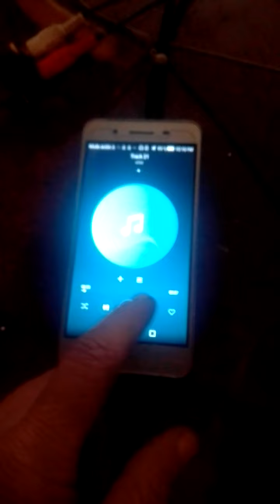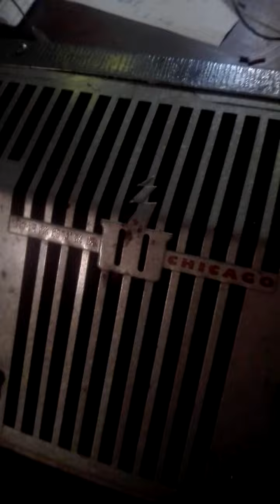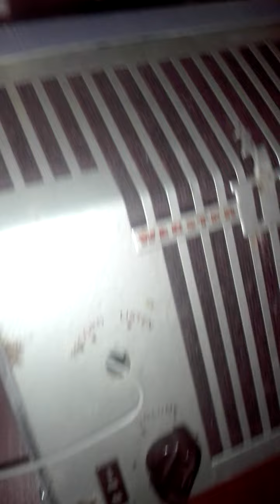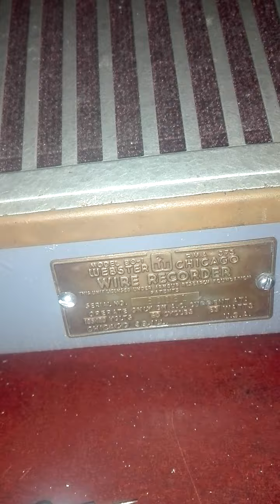amplificador Webster ,grabadora de alambre, modificada,( año 1947).